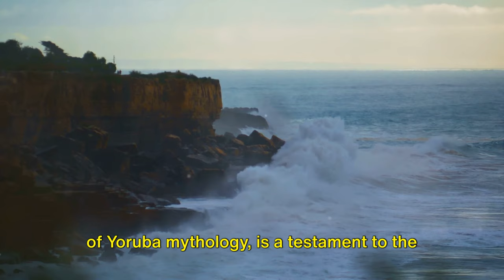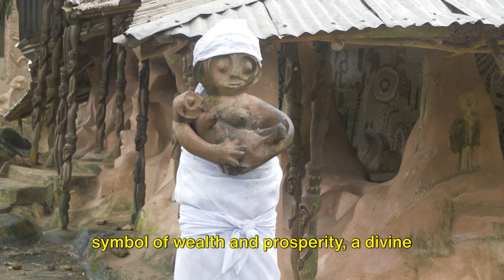Shadows of the Sahara: The Mystical Olokun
Dive into the enchanting depths of West African mythology with "Shadows of the Sahara: The Mystical Olokun." Join us on a captivating journey into the heart of Yoruba cosmology, where the ancient deity Olokun reigns over the vast Atlantic Ocean. Explore Olokun's cosmic power, from the treasures of the underwater palace to the dual nature that brings both prosperity and storms. Witness the rich tapestry of worship, offerings, and the spiritual connections that bind Olokun with other deities. Uncover the enduring legacy of Olokun's myths and how they continue to shape the cultural traditions of West Africa. Join us in unraveling the mysteries of Olokun's realm – a captivating adventure into the shadows of the Sahara. 🌊✨